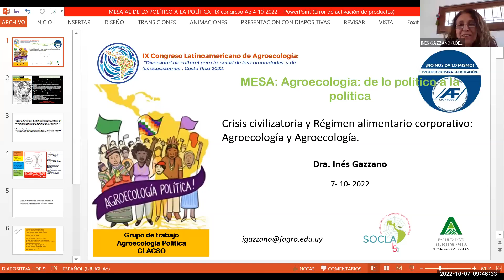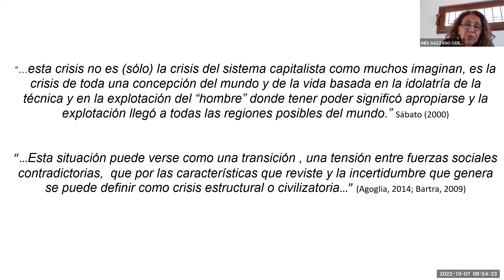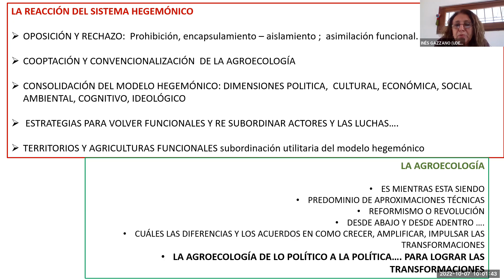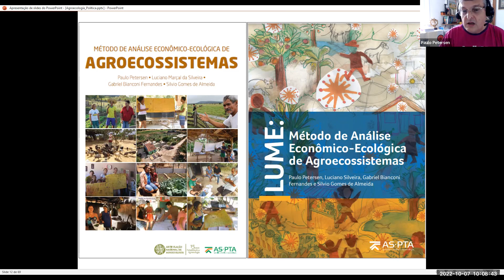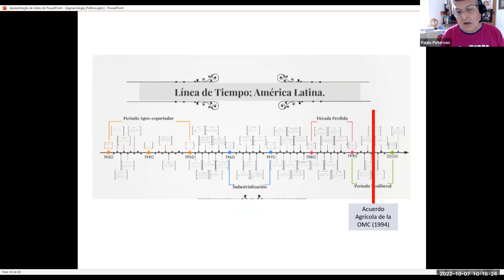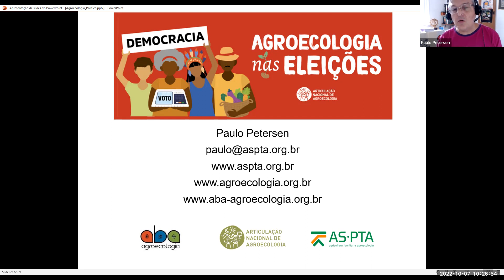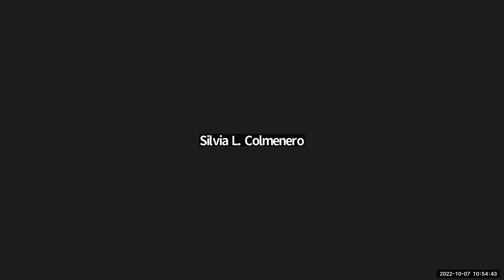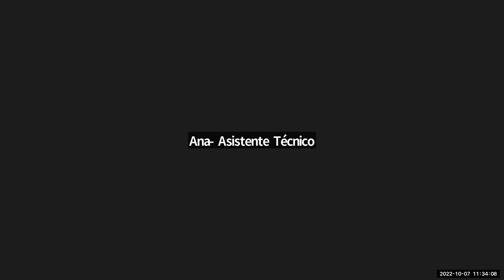Mesas Redondas II (Sala 10) (7 de octubre)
IX Congreso Latinoamericano de Agroecología